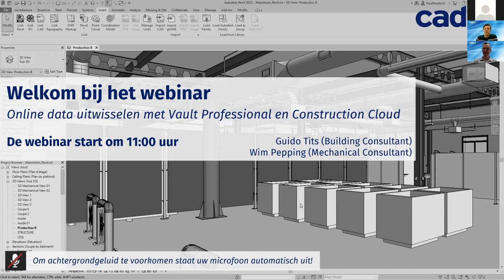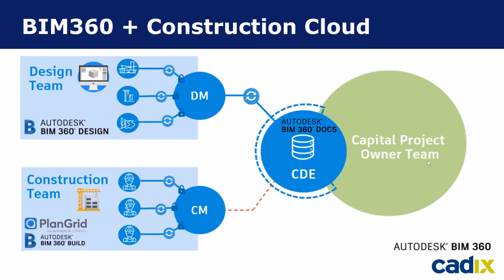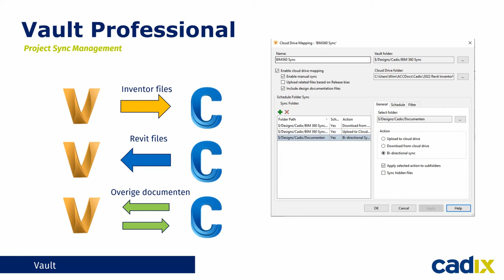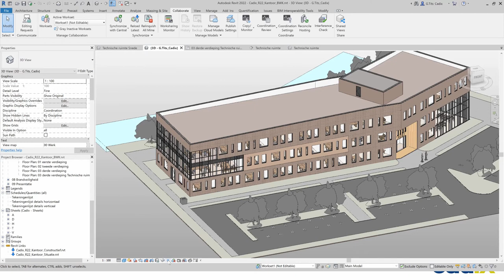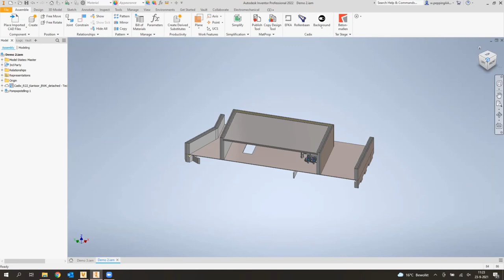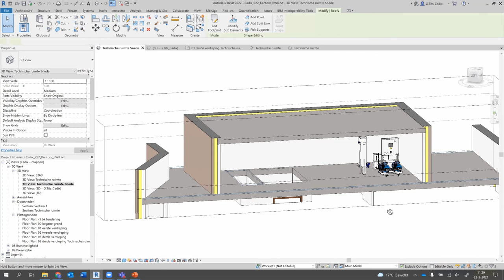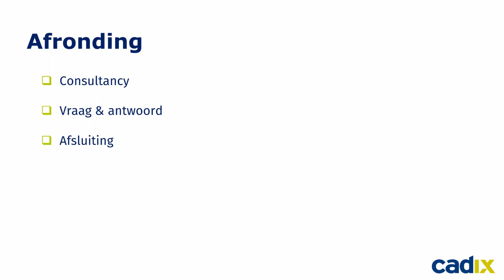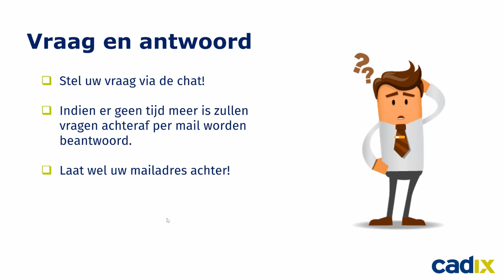Webinar: Online data uitwisselen met Vault Professional en Construction Cloud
Tijdens het webinar laten Guido Tits (Consultant Building Solutions) en Wim Pepping (Consultant Mechanical Solutions) u zien hoe u eenvoudig online data van Inventor en Revit deelt met behulp van Vault Professional en de Construction Cloud. Ook ontdekt u dat de synchronisatie tussen de pakketten de kans op fouten verkleind en veel tijd bespaart. Met Vault Professional en de Construction Cloud werken alle partijen namelijk altijd met de laatste versie van een model en worden doorgevoerde wijzigingen altijd direct zichtbaar.

00:00 Welkom
02:58 Wie is Cadix?
04:44 Agenda van vandaag
05:16 BIM 360 + Construction Cloud
06:09 Vault - vergelijking
09:40 Databeheer - Vault / Collaborate Pro
10:51 Vault Professional
12:48 Demonstratie 0-punt
15:15 Workflowe met Vault en Collaborate Pro
16:44 Live demonstratie: uitwisselen van data
33:44 Voor- en nadelen
35:10 Vraag en antwoord